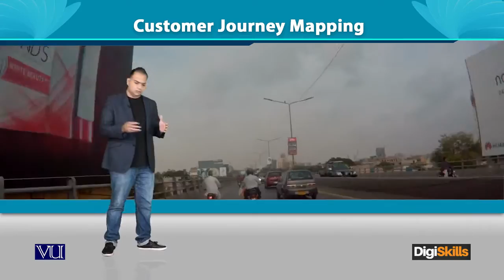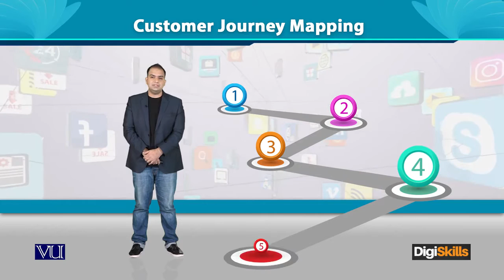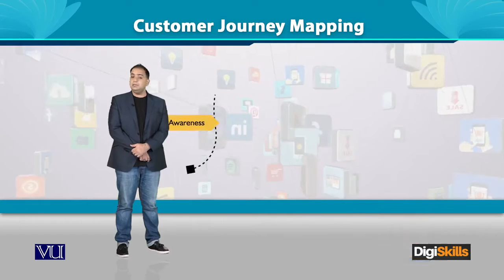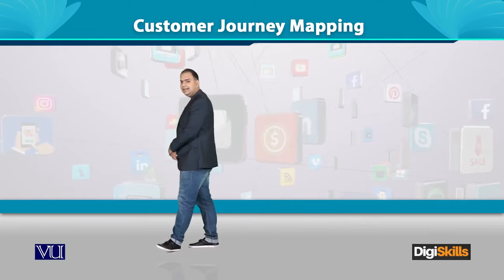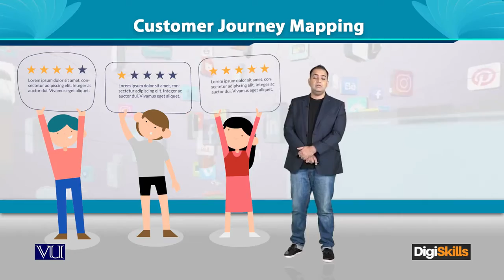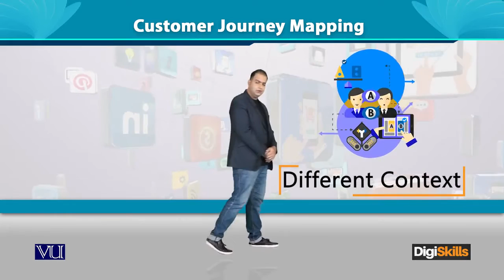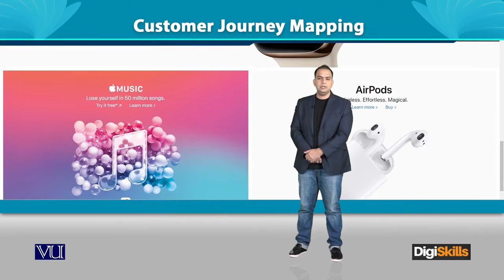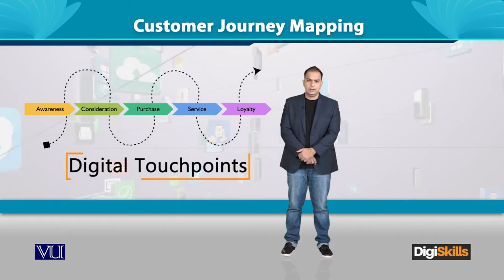Customer Journey Mapping - Digital Marketing - Digiskills - DigiSkills Pakistan